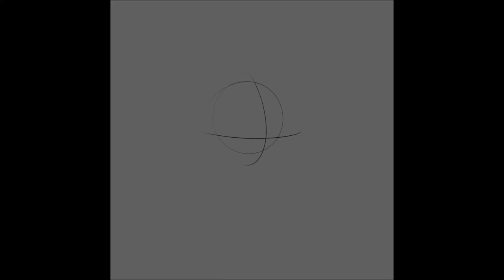Angel Dust | Fan Art | SPEEDPAINT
Had to draw this dude at some point~